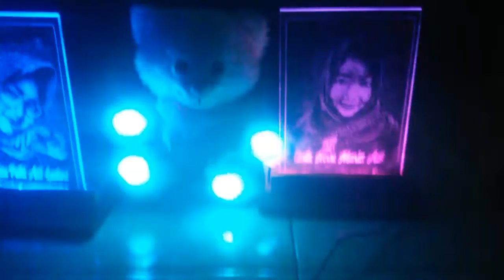Boneka teddy bear musik dan rekam suara (plus lampu led)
Tinggi sekitar 35cm
Bahan rasfur,  isi full dacron

Fungsi tombol :
-Telinga kanan Volume
-Telinga Kiri GANTI MUSIK
-tangan kanan Mainankan Musik
-Tangan kiri (tekan dan tahan) Rekam Suara

Harga udah termasuk baterai AA @3pcs.

Produk kita kirim tanpa dusbox ya,  untuk menghindari volume metrik.